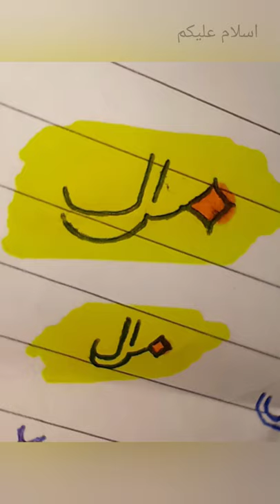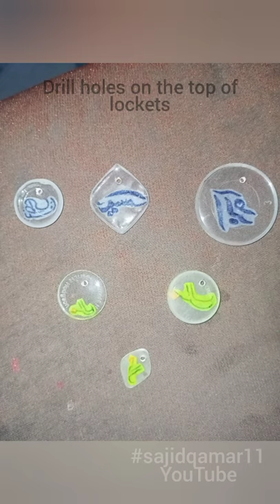viral million Locket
السلام علیکم فرینڈز

میں امید کرتا ہوں کہ آپ کو میری ناموں کے لاکٹ والی کوشش ضرور پسند آئے گی
ویڈیو آخر تک دیکھنے اور لائق کرنے کا شکریہ۔
اللہ حافظ